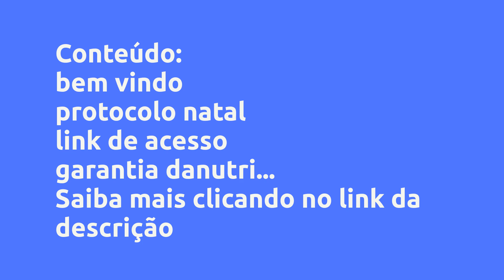(REVIEW) PROTOCOLO CARDÁPIO DE NATAL - THAIS RAMOS SIMOES, VALE A PENA?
protocolo cardápio de natal  - Thais Ramos simoes, Vale a Pena?

Um pouco sobre (informações do produtor):
protocolo elaborado pela nutricionista thais ramos , especialista em emagrecimento e performance esportiva

com cardapio nutricional + protocolo de resultados natal e ano novo + receitas de natal + ebooks de atividade física e bonus : indicaçao de suplementos !

garantia a nutri :

te garanto resultado , caso voce faça tudo certinho durante 7 dias completos e nao tenha resultado , te

garanto seu dinheiro de volta

como funciona :

eu so vou saber se voce fez , se voce me mostrar ! tire fotos de todas as suas refeiçoes durante esses

dias e poste no instagram me marcando ! se mesmo assim ( o que acho dificil ) voce nao ver algum

tipo de resultado , basta solicitar o reembolso pela propria plataforma de compra ! mas lembre-se o

resultado nao é so na balança , vale todos os tipos de melhorias em seu organismo

Vantagens:
cardapio detox

protocolo natal

receitas

ebooks

Conteúdo:
bem vindo
protocolo natal
link de acesso
garantia danutri